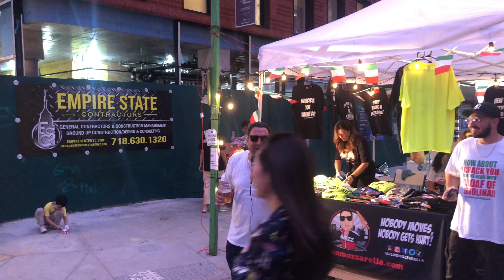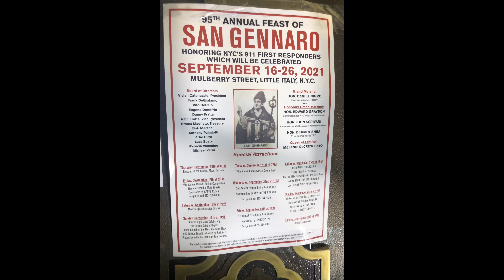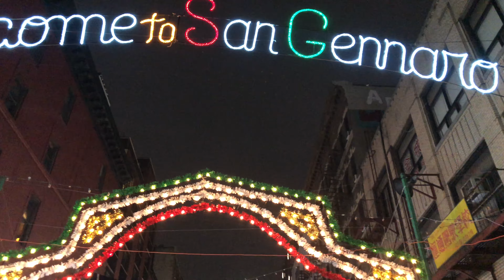Opening Day Of The 95th Annual San Gennaro Feast/Festival In NYC (September 16, 2021)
It’s NYC’s biggest and longest- running Italian Feast! And after a one year hiatus (due to Covid) It’s back, baybeee!